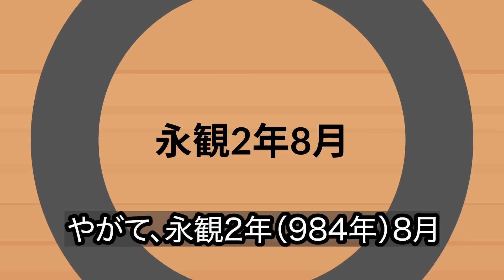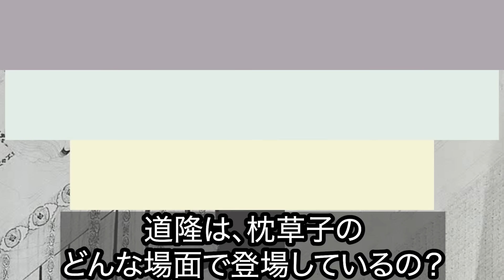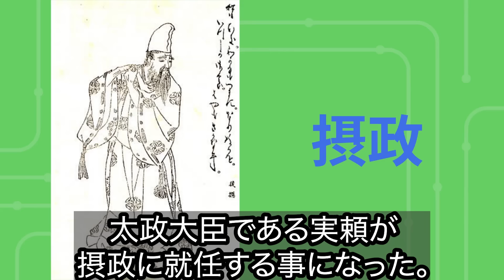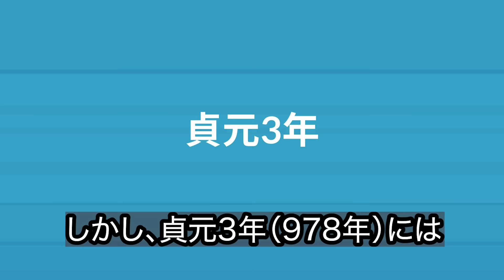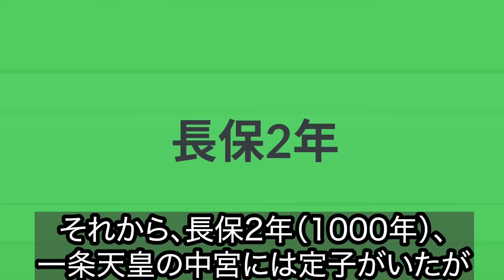【光る君へ】藤原道隆のその後...実は天性の大酒豪だった？【歴史雑学】